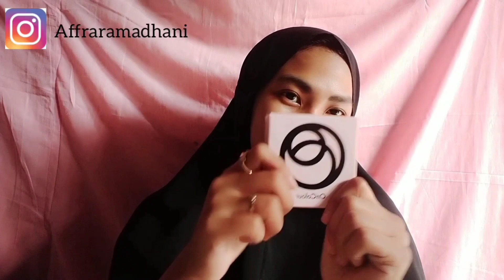Review Jujur Bedak Oriflame|| Face Powder On Colour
Hai teman teman aku baru banget di YouTube nihh. Disini aku bakalan review produk powder dari Oriflame yang bener bener recommended bangett nih buat kalian.Semoga bermanfaat yahh hehehe :D